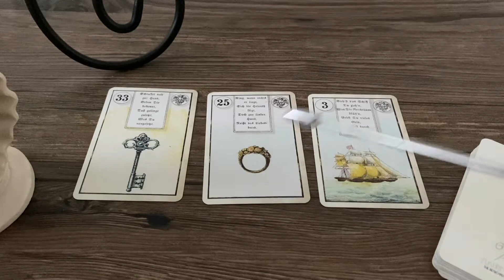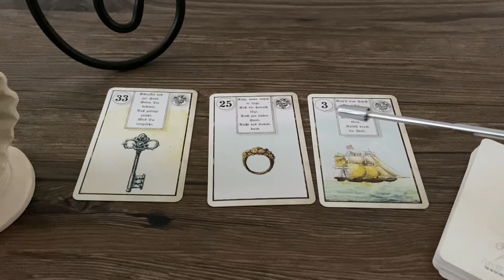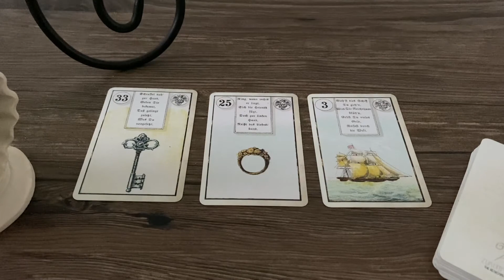Playtime! Lenormand 3 Card Reading 6 "Will there be a relationship for them?"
in this short video example I explain to you a way to get the answer to a client's question. question is answered with a 3 card spread.

( Cards in the video: Reprint of 1890 "Dondorf Lenormand" by ZukunftsAtelier)